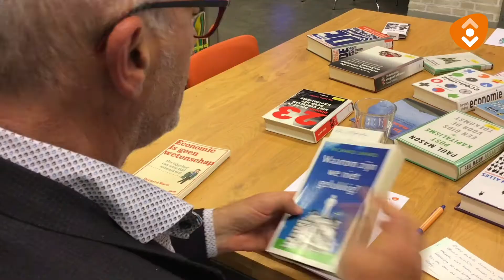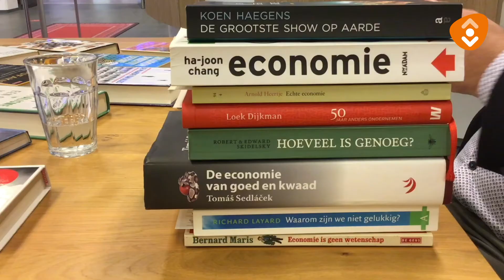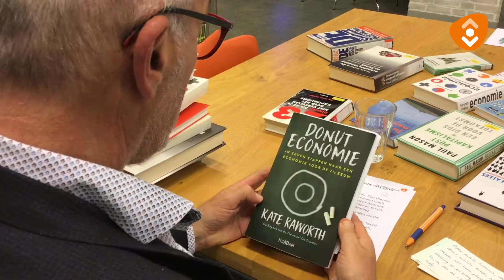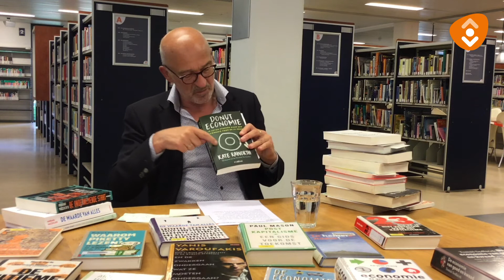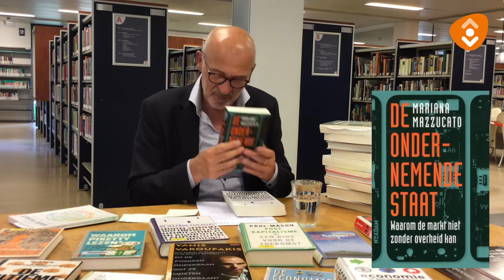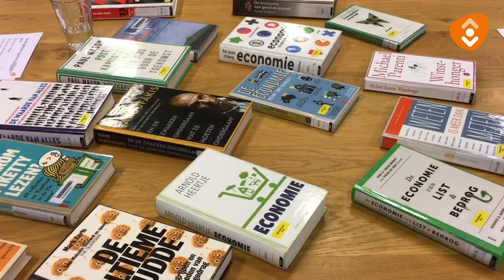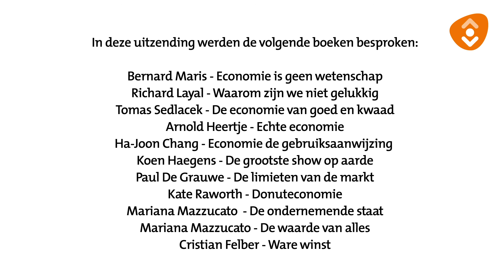thetimeisnow Aflevering 6 Economie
Aflevering 6 van thetimeisnow staat in het teken economie. Er worden boeken besproken van o.a. Koen Haegens, Mariana Mazzucato en Kate Raworth.